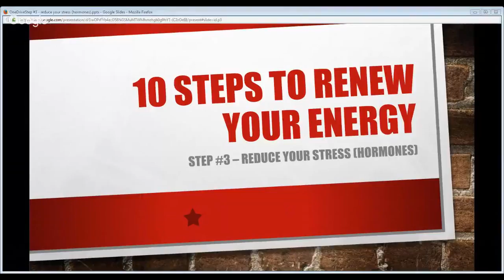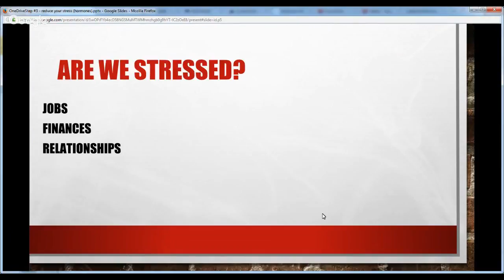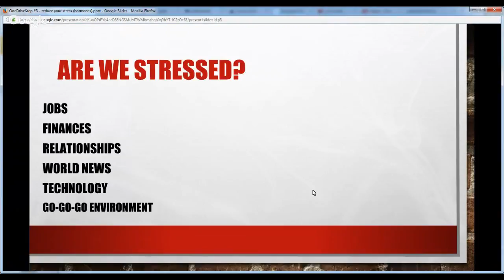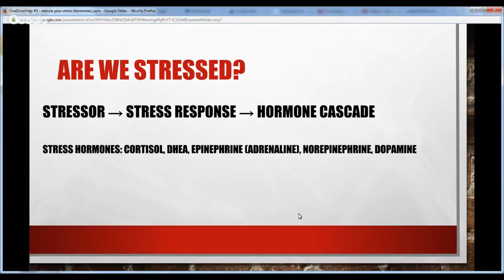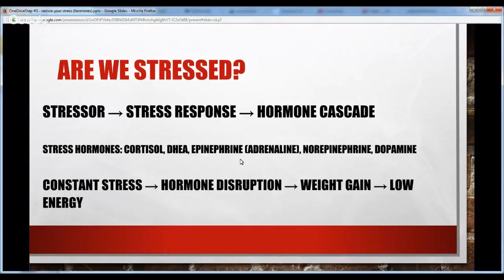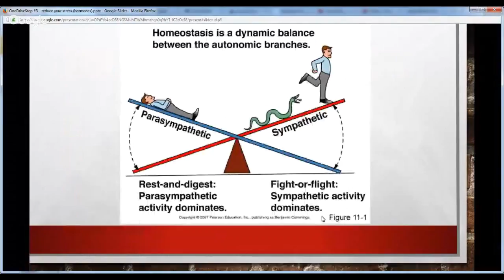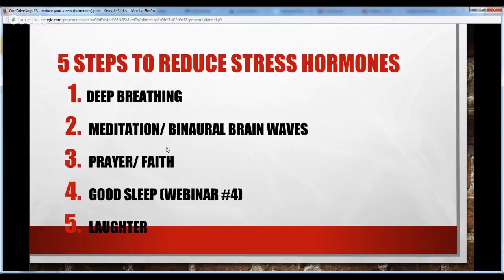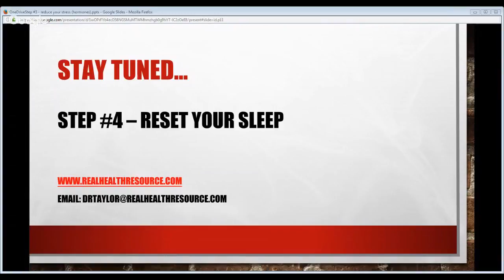10 Steps to Renew Your Energy Step #3 - Reduce Your Stress Hormones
Stress is a part of our lifestyle today, which disrupts hormones, zaps energy, and creates disease. Stress reduction has to be a part of everyday life - for EVERYONE! This webinar teaches you how you can reduce your stress hormones on a daily basis to minimize the ill effects stress can have on your health.